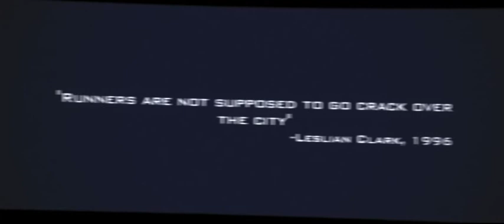Opening to Runner Strike (2018) Cam Copy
☆ Video description ☆
This is the cam copy opening for the fan-made movie from 2018, Runner Strike.

Credit to anyone who made the Warner Bros. Pictures logo model.
☆ Channel information ☆
Left 4 Dead 2 Name: [TeamK] Yuko Oshima